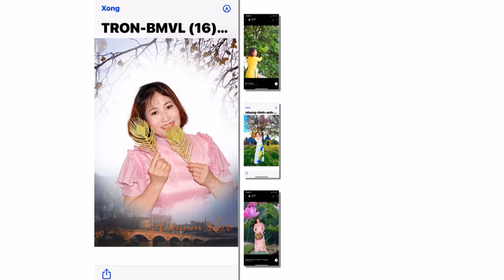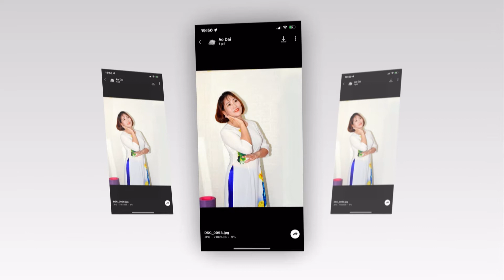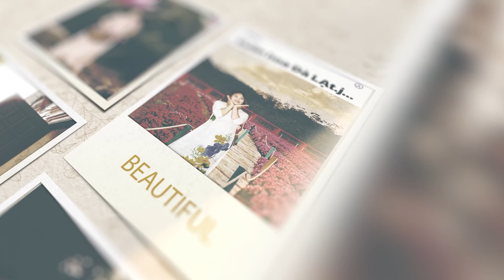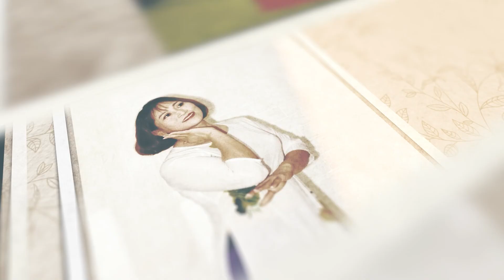Video Clip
Camera Minh Vương